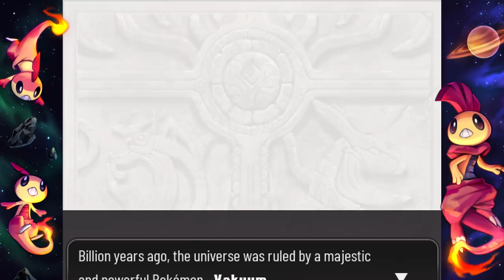The Tyrant Gengar (Pokemon Xenoverse) 7